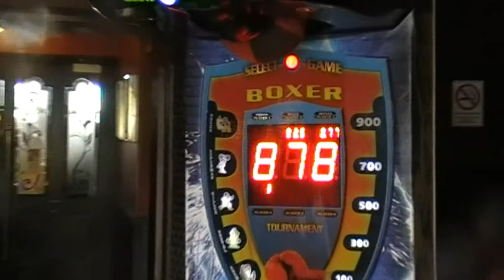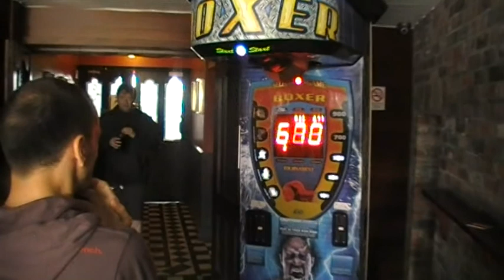The Fight - Slieve Donard Climb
Not happy with the challenge of stepping into the ring for the first time, our fighters took to the Mourne Mountains to climb Northern Ireland's highest peak, Slieve Donard.